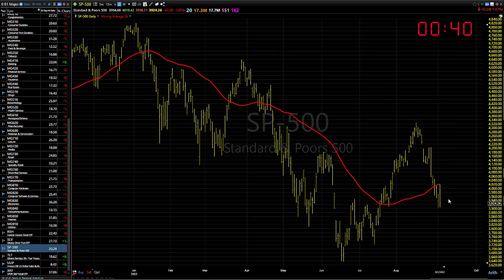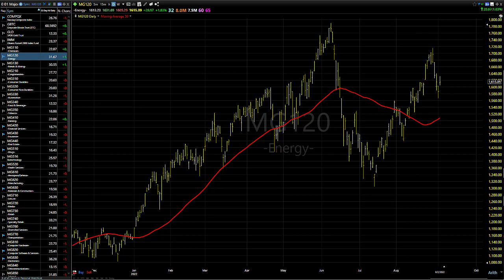09/06/22 Dave Landry's Market In A Minute-Still Okay To Sit On Your Hands